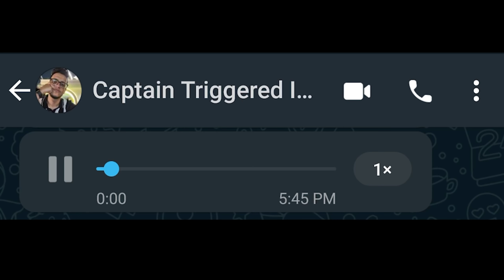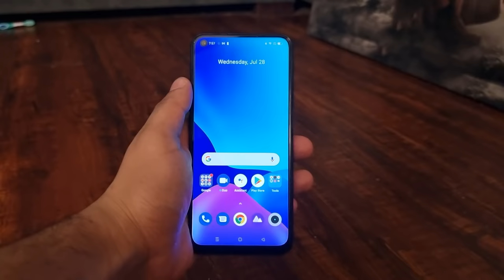Triggered Insaan Invited Me To His Minecraft SMP | Avengers SMP !!!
Special Thanks to people in this video...
Triggered Insaan: @triggeredinsaan @liveinsaan
Fukra Insaan:@FukraInsaan @fukrainsaanlive4744
Hitesh KS : Hindi Gaming: @HiteshKSHindiGaming